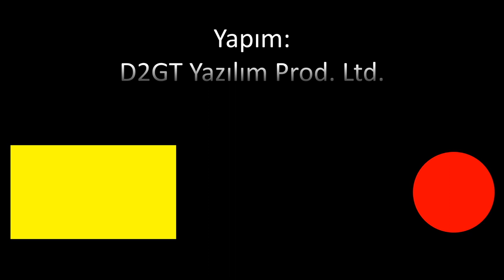HAVELSAN'ın ihracat hedefi 100 milyon dolar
İhracata büyük önem veren HAVELSAN'ın ilk hedefi yıllık 100 milyon doları yakalamak. Her yıl ortalama yüzde 20 oranında ihracatını artırmayı hedefleyen HAVELSAN, denizden havaya, karadan sivil pazara kadar farklı alanlarda ürünler sunuyor. İhracat çalışmalarını HAVELSAN İş Geliştirme ve Pazarlama'dan sorumlu Genel Müdür Yardımcısı Şevket Ünal anlattı.
Videomuzun müziği, değerli takipçimiz Selçuk Çelebi tarafından hazırlandı:
Kanalı  @Ambient Music Selcuk Celebi   Eserlerine ulaşmak için: